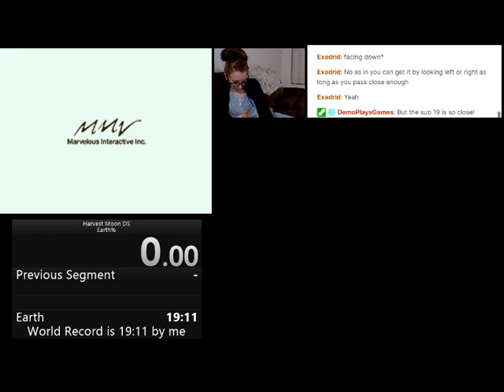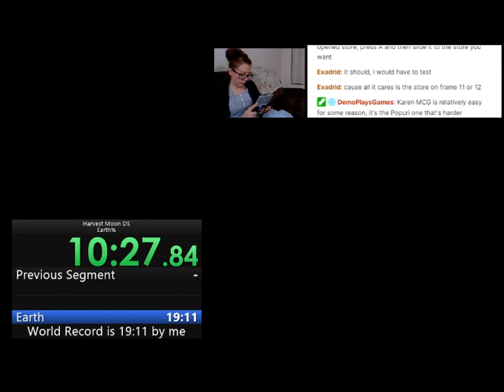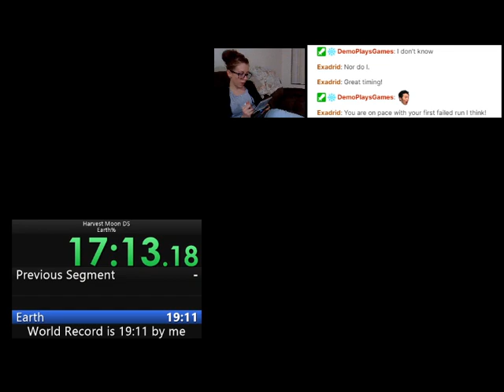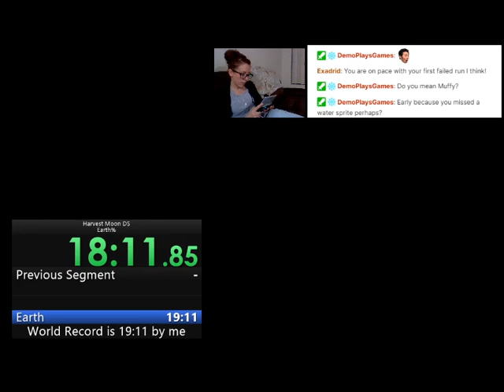[PB] Harvest Moon DS Earth% Speedrun in 18:29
Sub 18:30, I can't believe it! Uses a new glitch/exploit we're calling Veggie Buffer.
A new category for HMDS was recently created by @demoplaysgames! Unlock Earth for rescuing 20 other sprites. What are the fastest 20 you could rescue?